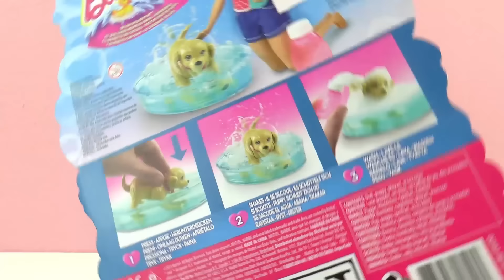BARBIE DOET HOND IN BAD met BILOU BADSCHUIM | Hondenbad set | Demo